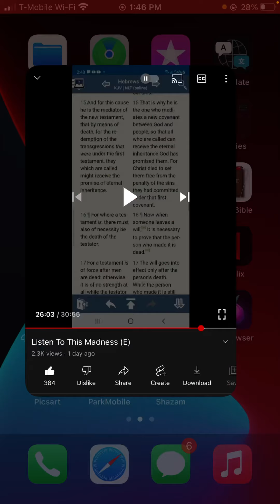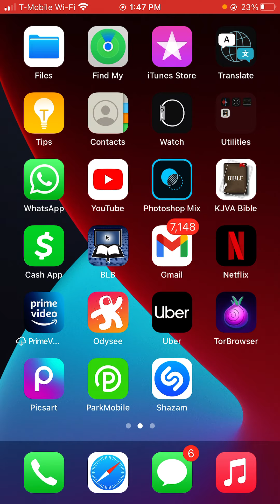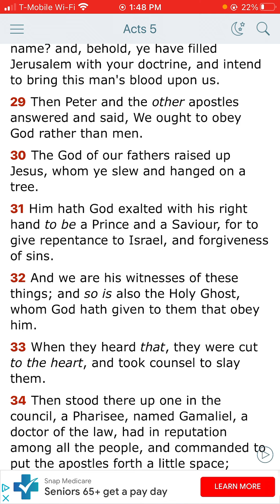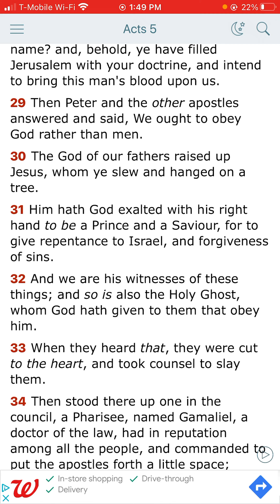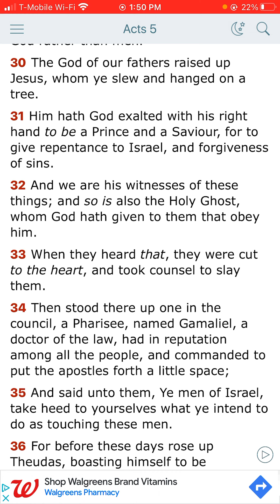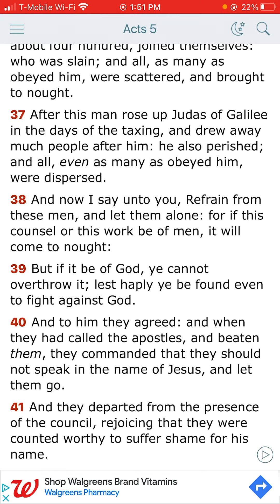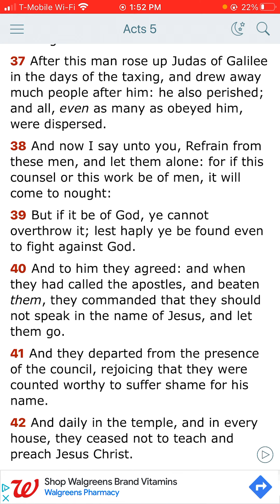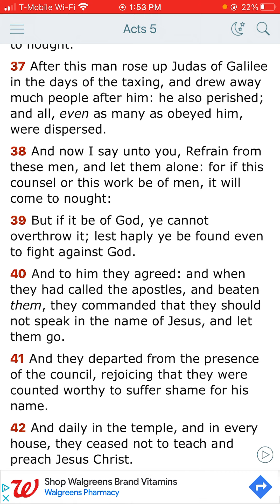It’s Too Late Sleazy E (Way Too Late, Thru) Continued